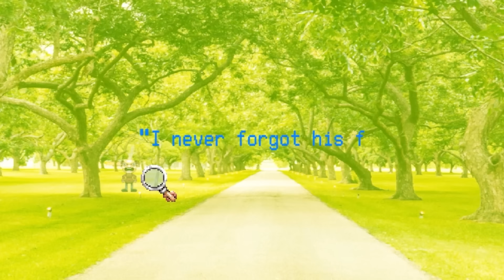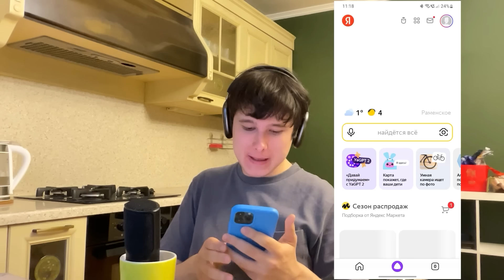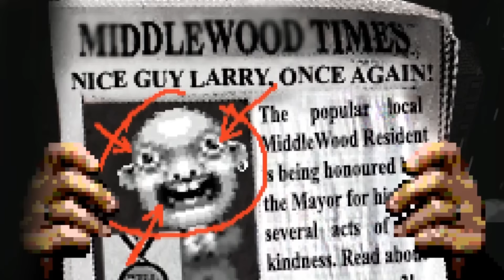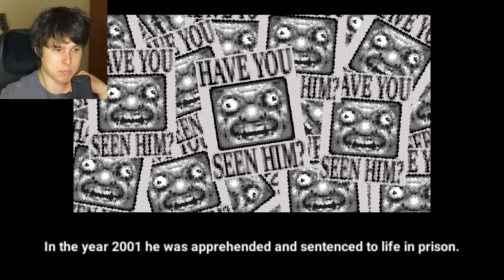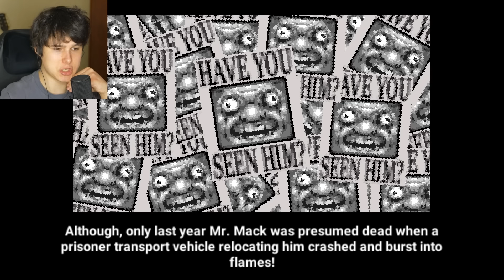Найди Ларри и Произойдет УЖАСНОЕ ➲ Let's Find Larry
Реклама, ООО Яндекс, ИНН 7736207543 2VtzqvZawfX